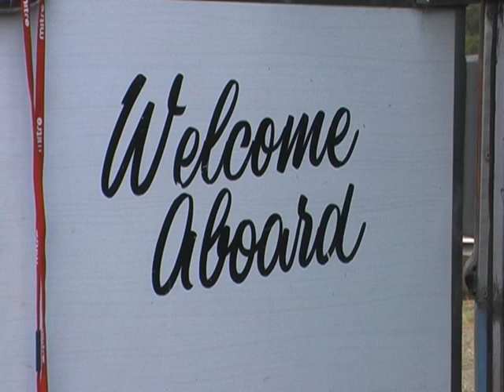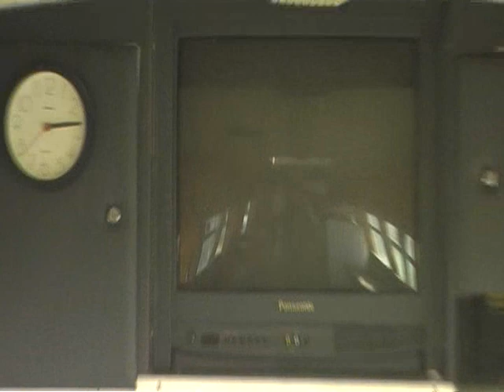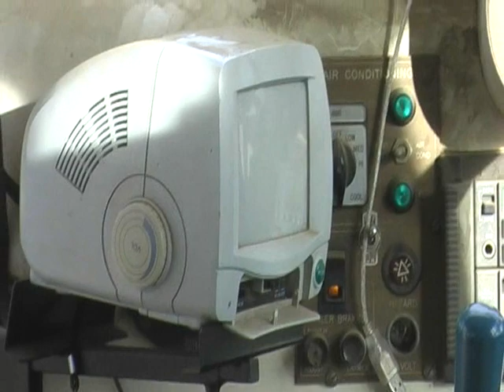Seth goes to Australia; Moorooduc Part 1